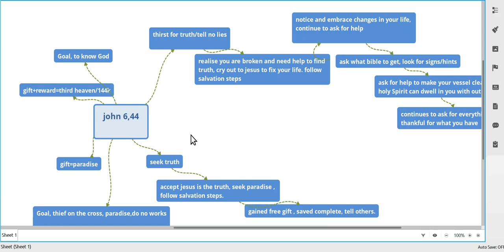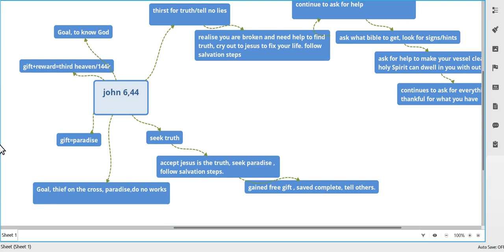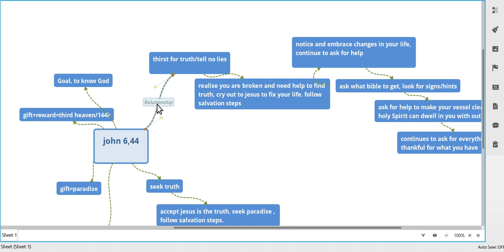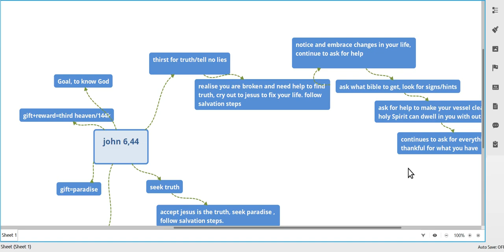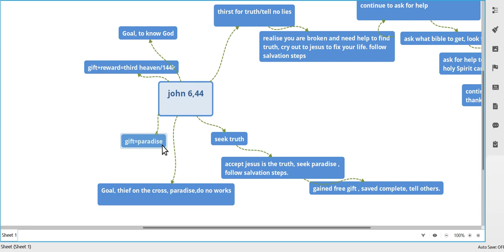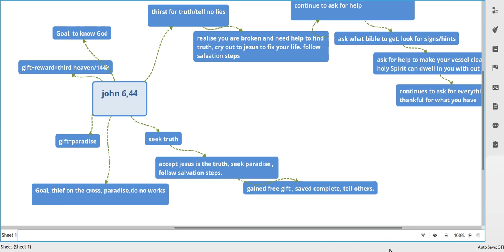the salvation arguement